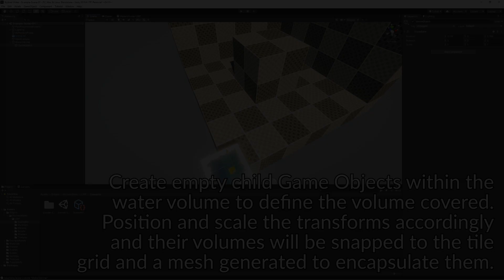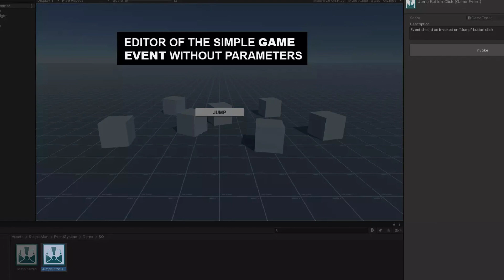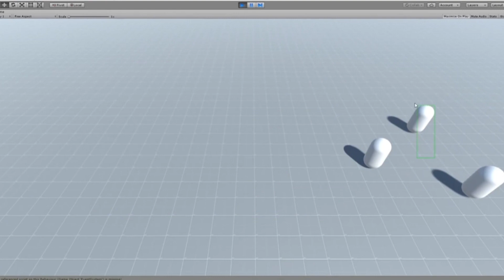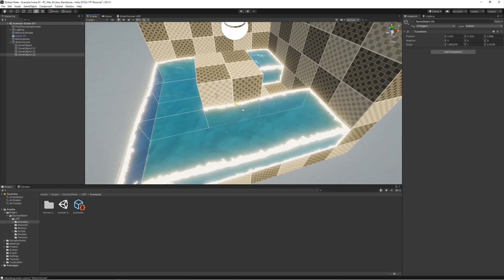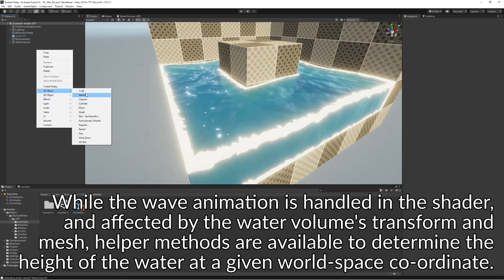FREE Unity Assets - February 2021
A selection of the best free assets for Unity, for January 2021 / February 2021. This includes Free models, Programming Assets, Materials, Textures, Particles, VFX and more!

2). Simple Stylized Grass Shader
13). URP Stylized Water Shader